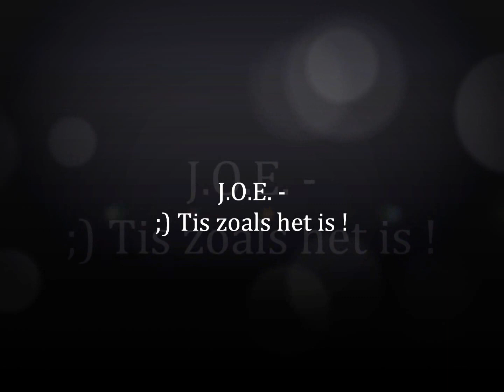J.O.E. - TIS ZOALS HET IS{ +DOWNLOAD }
VOOR DOWNLOAD KLIK OP DEZE LINK